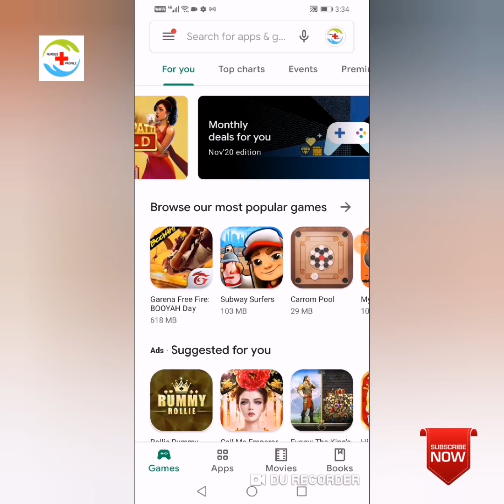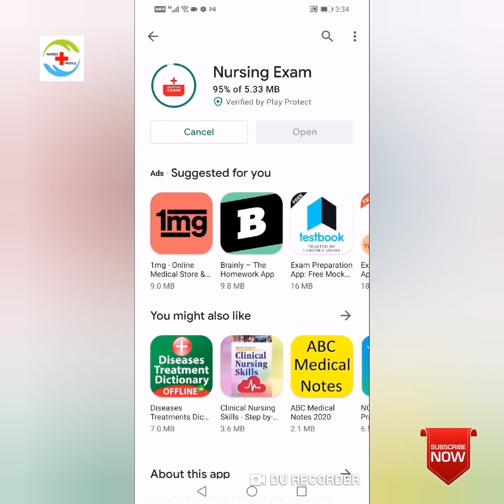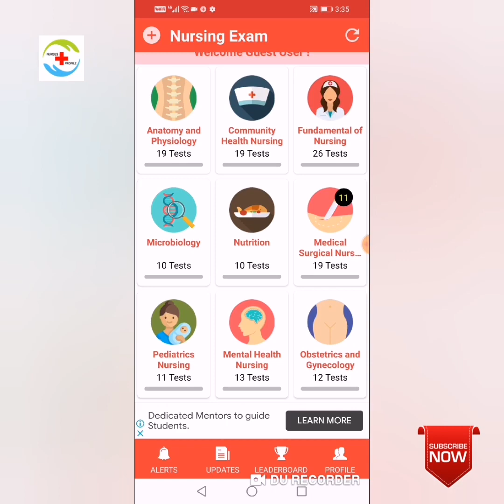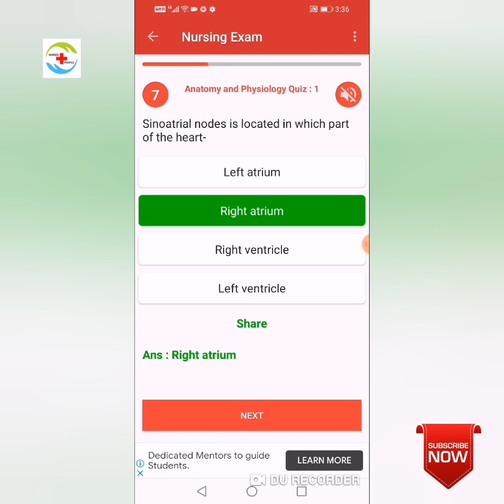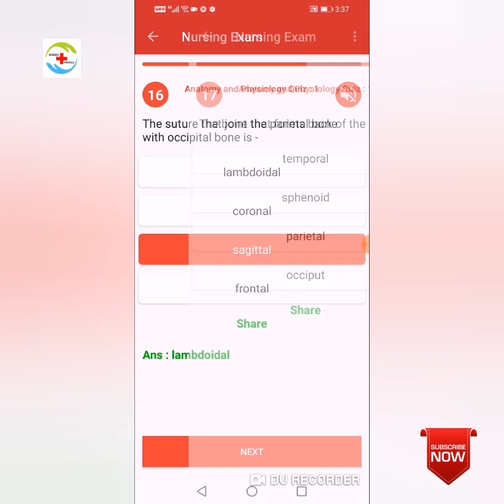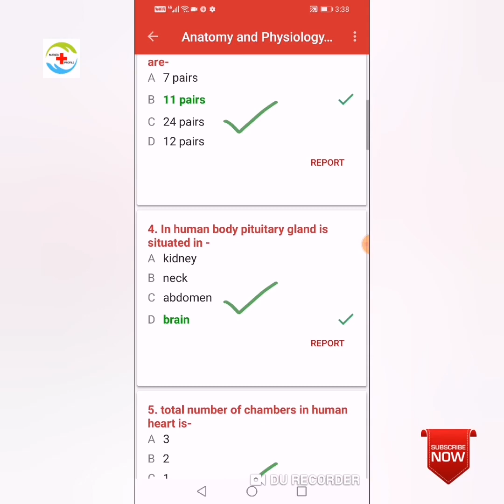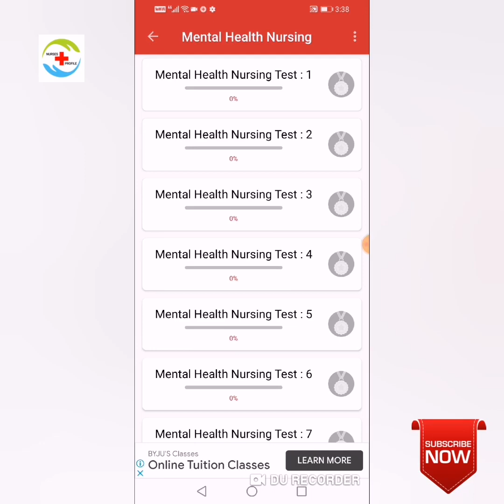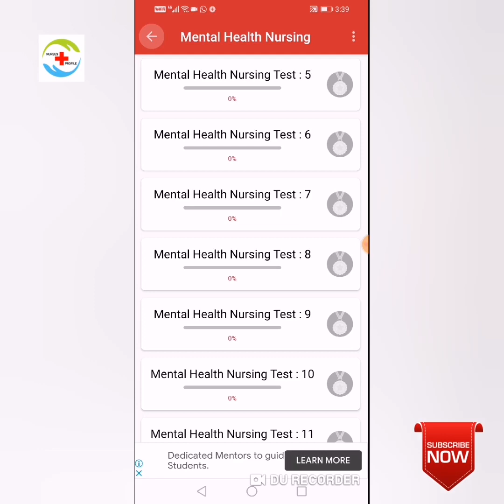Best Nursing Exam App | Nursing Exam Questions & Answer |Best App For Nursing Competitive Exam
Interview quedtions
Anatomy questions
Physiology questions

👆👆👆👆👆👆 Anatomy & Physiology Questions

medical & Surgical Important Questions

Nursing Foundation
👆👆👆👆 Important questions